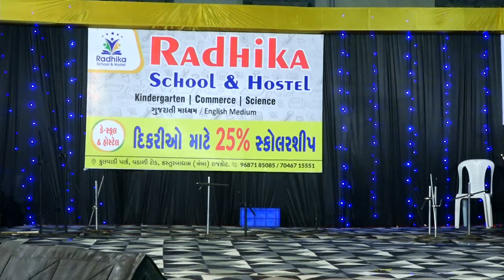Welcome Navratri Function @radhikaschool3704 | Radhika School | Day School & Hostel | Part : 4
Today We are celebrating Welcome Navratri Function in Our School Campus. Where Radhika School family invites all the parents and students come together to celebrate the Navratri Ras Garba. We had arranged this function with live orchestra and with musical artist.